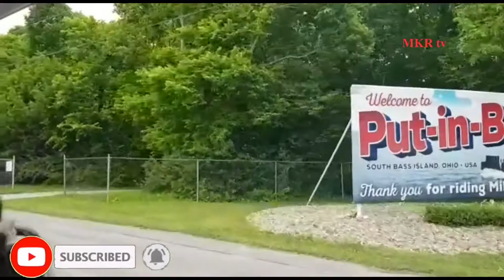PUT IN BAY ISLAND IN AMERICA || AMERICA TOUR || PGK MURTHY || MKR tv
pgk murthy garu retired from vijayawada Doordarshan kendra as a senior PEX.  making of  programs he has rich experience. MURTHY Garu created popular programs in DD.